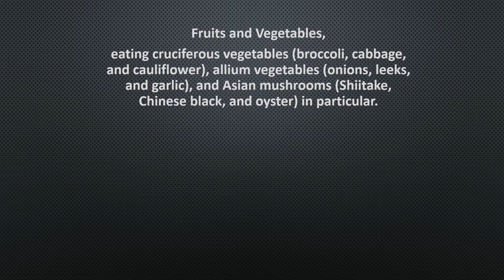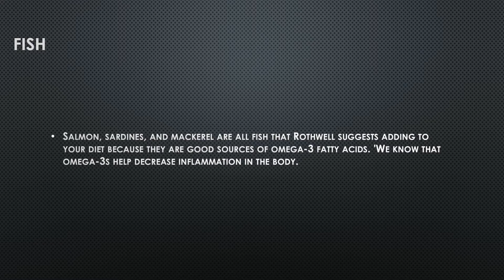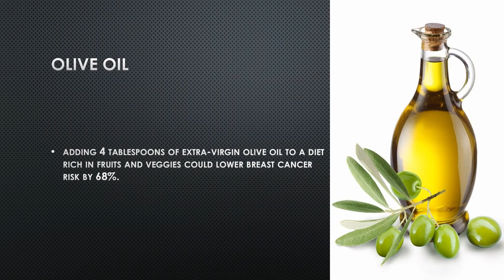Foods which help reduce your risk of Breast Cancer | Sri Flavours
In this video, we will show you food groups which help reduce your risk of Breast Cancer!